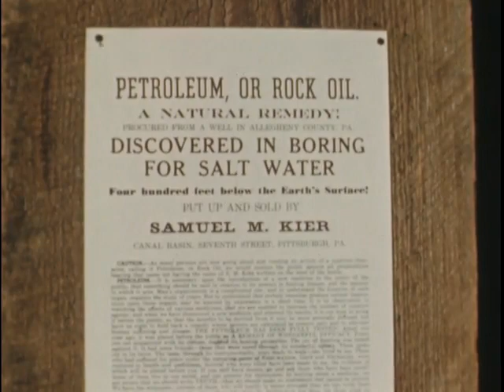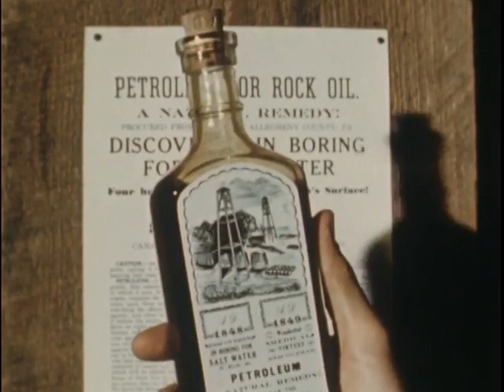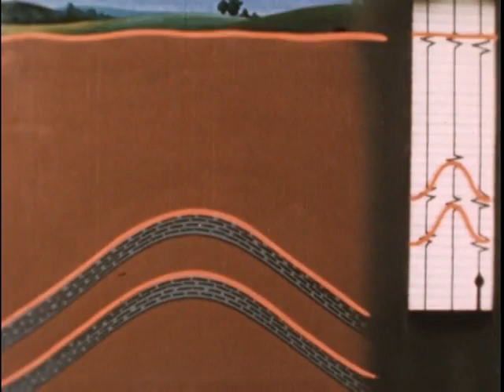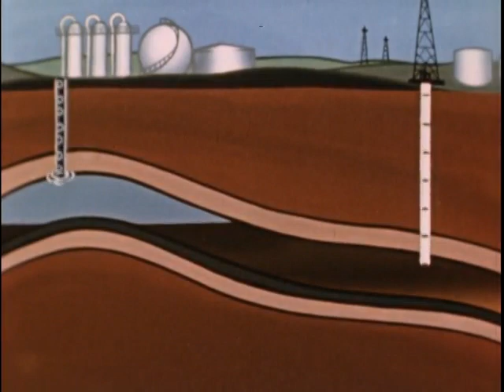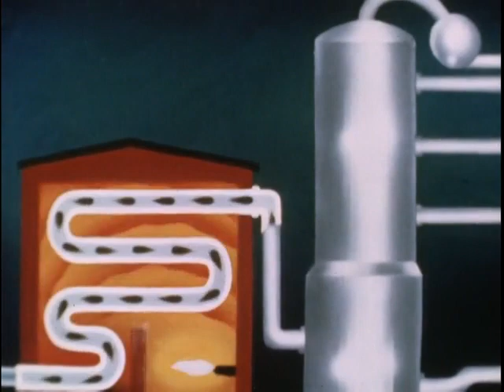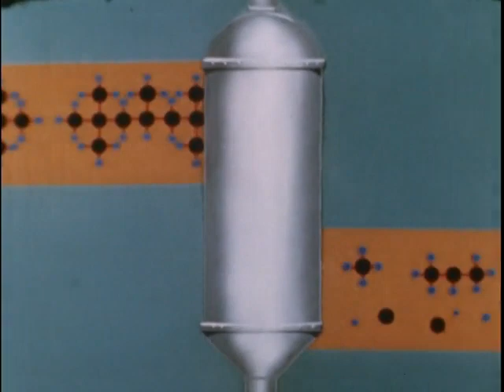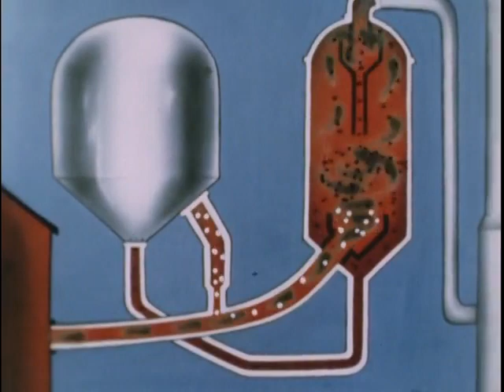EVOLUTION OF THE OIL INDUSTRY